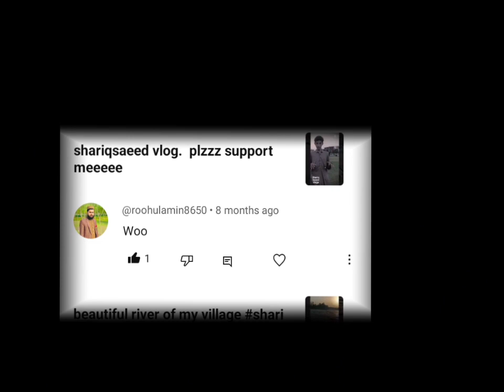1k subscriber complet thnx to my all sappoter#1ksubscribers#vlog#vlog#shortvideos#shariqsaeedvloge#s